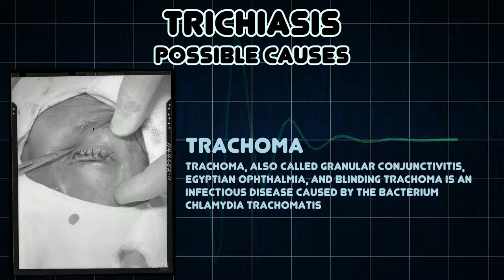Trichiasis (Medical Symptom)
Possible causes of Trichiasis (Medical Symptom)

Trichiasis is a medical term for abnormally positioned eyelashes that grow back toward the eye, touching the cornea or conjunctiva